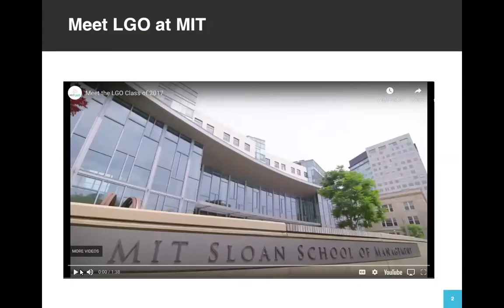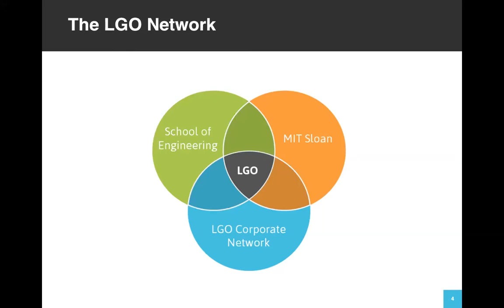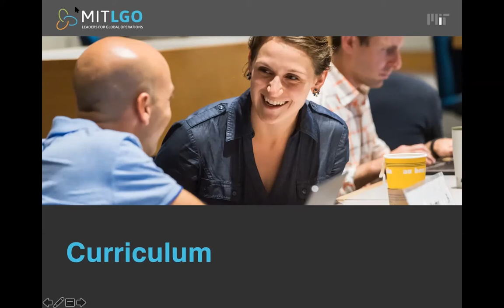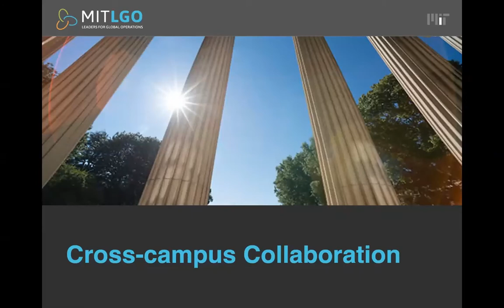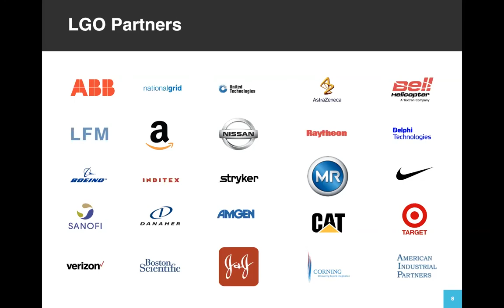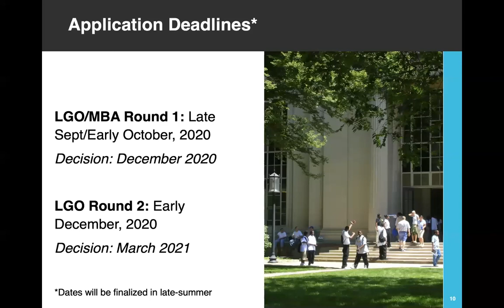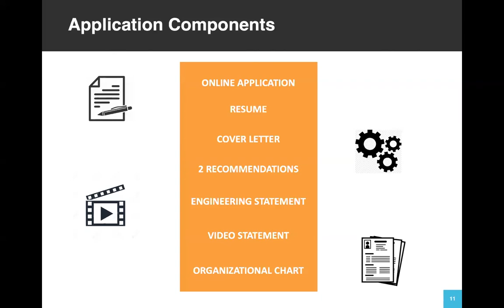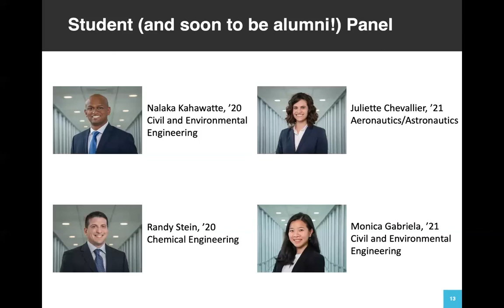LGO Virtual Info Session - May 2020